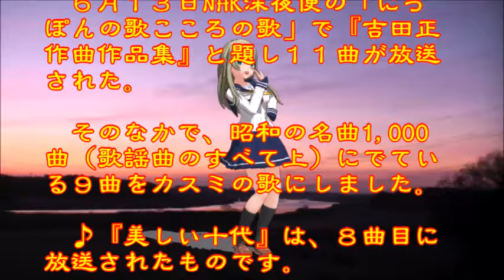♪『美しい十代』日本の歌・心の歌 Japanese Songs old & new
日本の歌・心の歌　♪『美しい十代』 “Beautiful teens”
Words & Music作詞：宮川哲夫　作曲：吉田　正
Song and dance by  ♪うた：カスミちゃん　ダンス：くるみ

６月１３日NHK深夜便の「にっぽんの歌こころの歌」で『吉田正作曲作品集』と題し１１曲が放送された。そのなかで、昭和の名曲1,000曲（歌謡曲のすべて上）にでている９曲をカスミの歌にしました。♪『美しい十代』は、８曲目に放送されたものです。